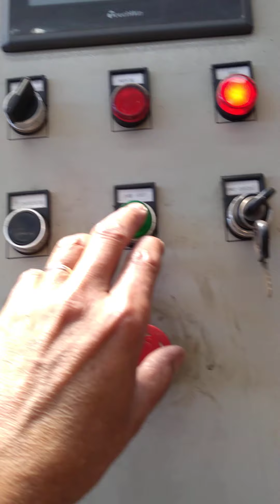Stamping parts for low bed trailer's chassis.